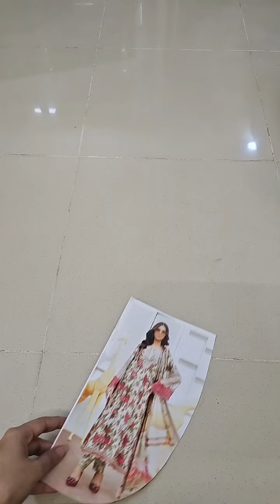Maria B Mprints 3 Piece Unstitched Printed Suit MPT 2204 B